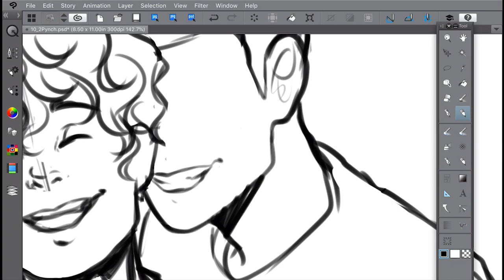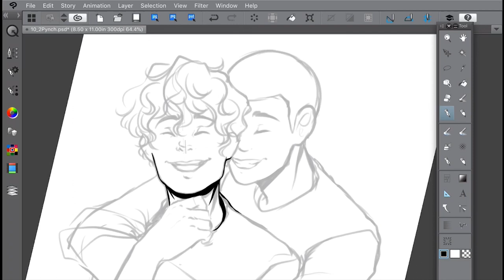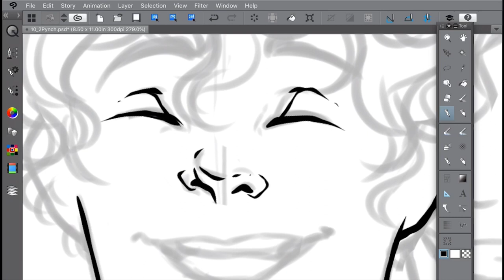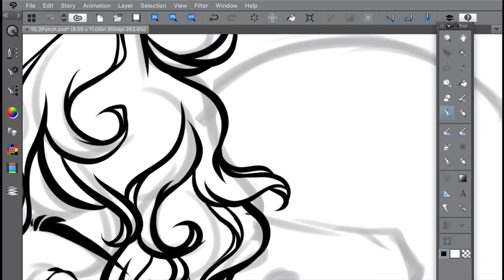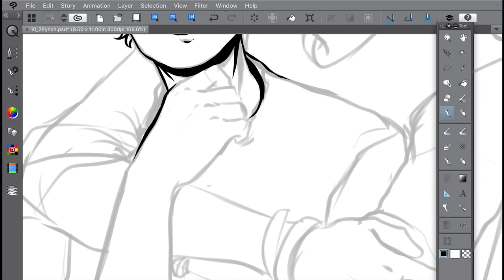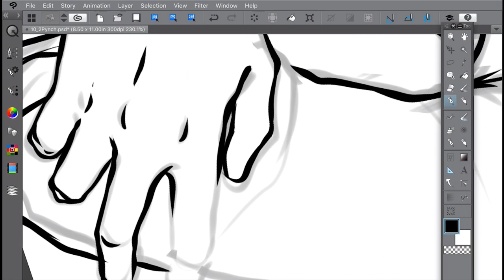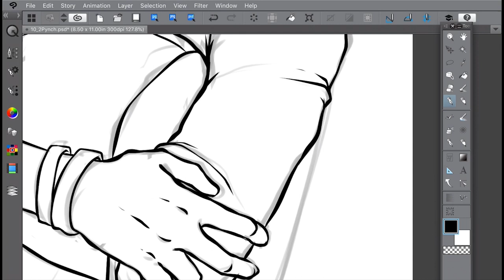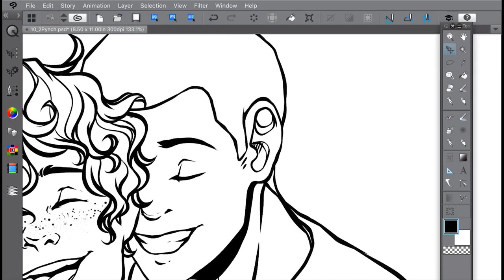Lineart Timelapse | Pynch (The Raven Cycle)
Art Program: CSP (Clip Studio Paint)
Tablet: Ipad Pro
Video Editing Program: Adobe Premiere Pro

NOTE: I do not own the characters displayed in this timelapse nor do I own any copyrighted music. I do not make profit off my YouTube Videos. Music credits are located below.